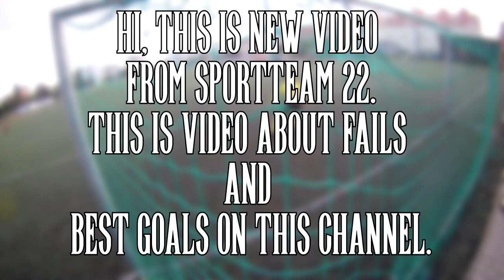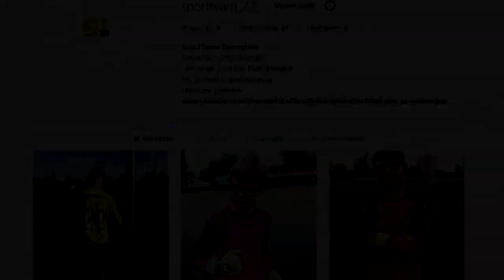The best goals of SporTTeam 22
Hello this is our new video . In this video I am with Doden, Tim, Leo and Bijo. This is video about my best saves #5.

We are in city Trnava on Lokomotíva Trnava Stadium
Mike´sGoalkeeper gloves: UHLsport
Sebastiaan´s goalkeeper gloves: Just 4 Keepers
Camera: Niceboy VEGA 4K, Nikon D750
Songs: NCS:
Microphone: Condenser Microphone SF-666

Edit: Mike/ Sony vegas Pro 13.0
Banner: Mike/Photoshop
Logo: Mike/ Photoshop
Intro: Mike/Panzoid
Outro: Mike/Panzoid
Preview picture: Mike/Photoshop

PC:
64 bit.
Quadro 600
223GB sata ssd
2t hdd

Sport is life.